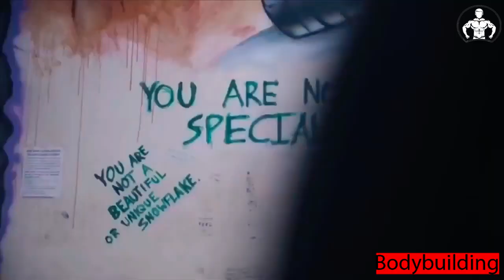Bikini model LAUREN DRAIN KAGAN Fitness Motivation